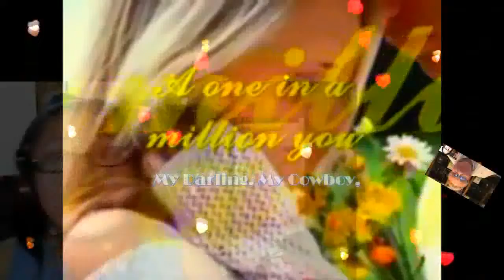One In A Million U (Lyrics)My Very Handsome Husband,DR.BARRY! LOVE U MORE MABUHAY!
ONE IN A MILLION YOU...MY ROYAL BUSINESSMAN, MY ROYAL DOCTOR, MY ROYAL PRESIDENT, MY ROYAL PRINCE CHARMING,MY ROYAL KING, MY MY VALENTINO,MY ROYAL GWAPO MORE MORE...MY LOVE,MY DARLING,MY COWBOY,MY GWAPO MORE MORE, MY SWEET,CARING AND LOVING VERY HANDSOME HUSBAND,DR.BARRY SORENSON! LOVE HAD PLAYED IT'S GAMES ON ME SO LONG. I STARTED TO BELIEVE I'D NEVER FIND ANYONE..DOUBT HAD TRIED TO CONVINCE ME TO GIVE IN, SAID "YOU CAN'T WIN" BUT ONE DAY THE SUN CAME A SHININ-THROUGH THE RAIN HAD STOPPED AND THE SKIES WERE BLUE AND OH, WHAT A REVELATION TO SEE...SOMEONE WAS SAYING "I LOVE YOU" TO ME..A ONE IN A MILLION CHANCE OF A LIFETIME...AND LIFE SHOWED COMPASSION AND SENT TO ME A STROKE OF LOVE CALLED "YOU" A ONE IN A MILLION YOU...I WAS A LONELY MAHAL KO WITH EMPTY ARMS TO FILL...THEN I FOUND A PIECE OF HAPPINESS TO CALL MY OWN AND LIFE IS WORTH LIVIN' AGAIN FOR TO LOVE YOU TO ME IS TO LIVE...A ONE IN A MILLION CHANCE OF A LIFETIME...AND LIFE SHOWED COMPASSION...AND SENT TO ME A STROKE OF LOVE CALLED YOU...A ONE IN A MILLION YOU...A ONE IN A MILLION CHANCE OF A LIFETIME...AND LIFE SHOWED COMPASSION...AND SENT TO ME A STROKE OF LOVE CALLED "YOU" ONE IN A MILLION YOU...MAHAL KO! LOVE YOU MORE AND MORE... MABUHAY! YEHEYYYY MASAYA! MASAYA!! MASAYA!!